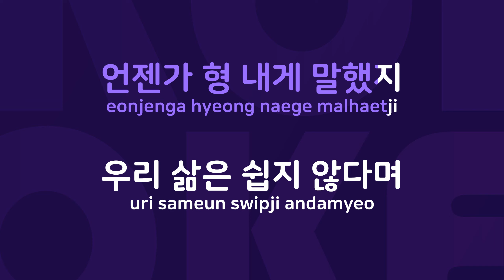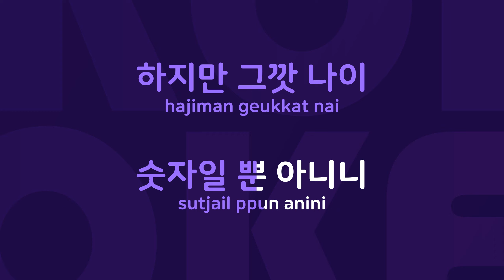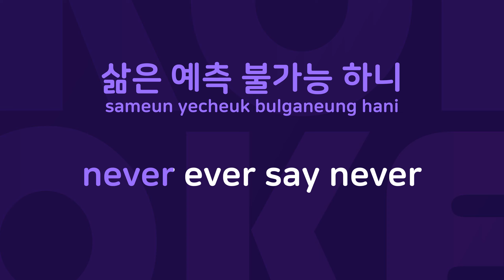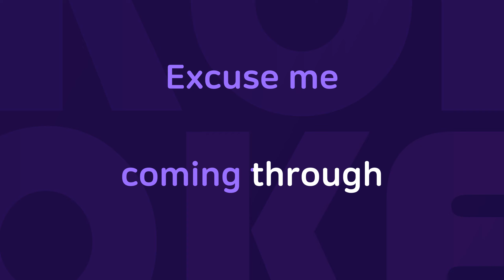사랑한다 : Originally Performed By PDIS Karaoke Verison